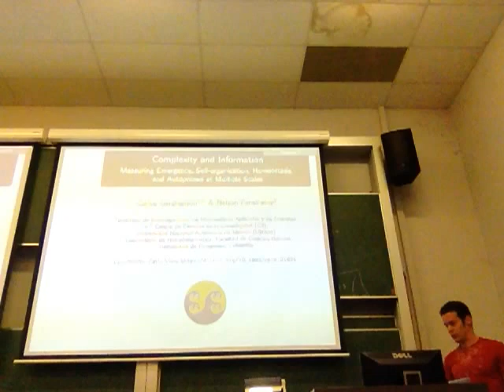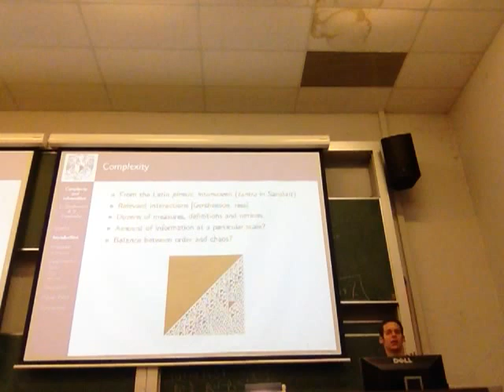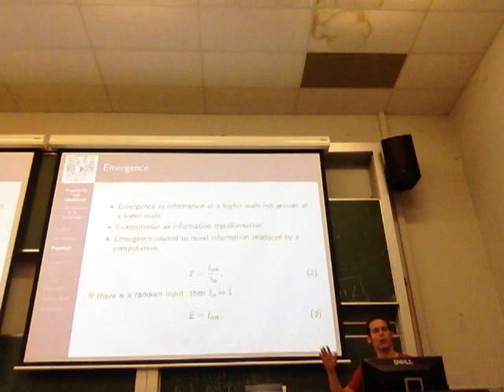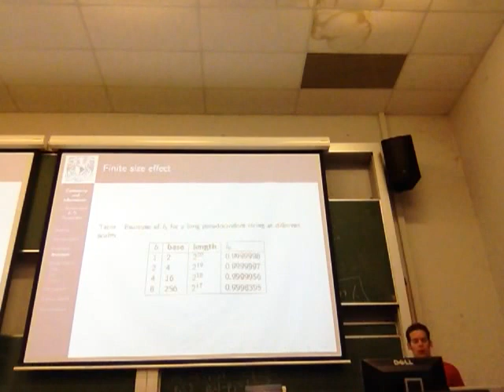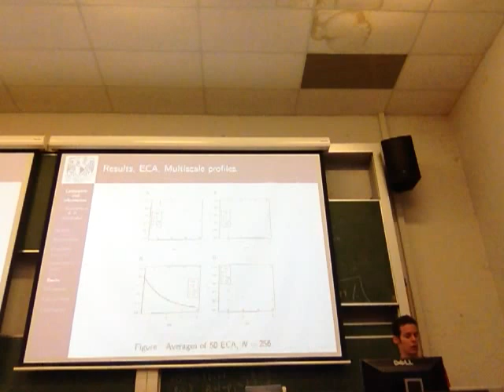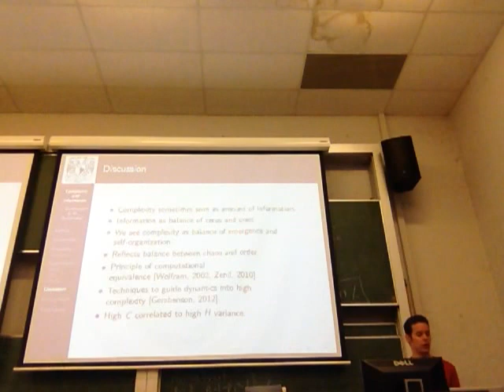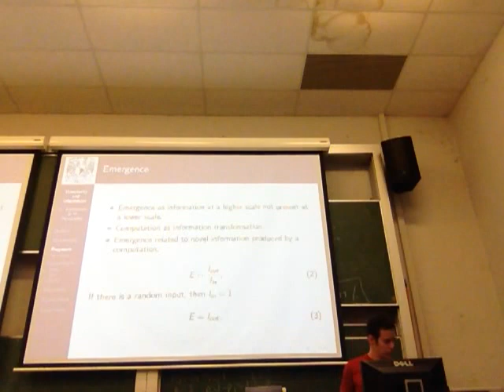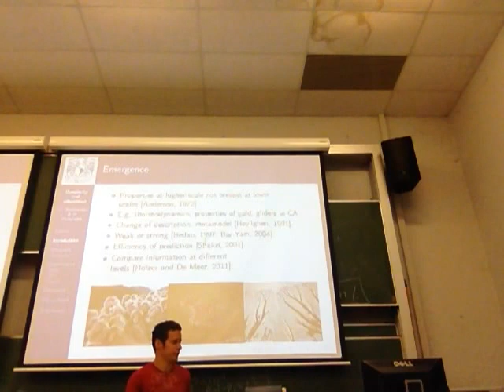Complexity and Information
Complexity and Information: Measuring Emergence, Self-organization, Homeostasis, and Autopoiesis at Multiple Scales

Keynote talk at the 5th International Workshop on Guided Self-Organization. University of Sydney, Australia, September 26th, 2012.

Concepts used in the scientific study of complex systems have become so widespread that their use and abuse has led to ambiguity and confusion in their meaning. We use information theory to provide abstract and concise measures of complexity, emergence, self-organization, homeostasis, and autopoiesis. The purpose is to clarify the meaning of these concepts with the aid of the proposed formal measures. In a simplified version of the measures (focusing on the information produced by a system), emergence becomes the opposite of self- organization, while complexity represents their balance. Homeostasis can be seen as a measure of the stability of the system. Autopoiesis can be measured as the ratio between the information produced by the environment over the information produced by a system. We use computational experiments on random Boolean networks and elementary cellular automata to illustrate the measures at multiple scales.